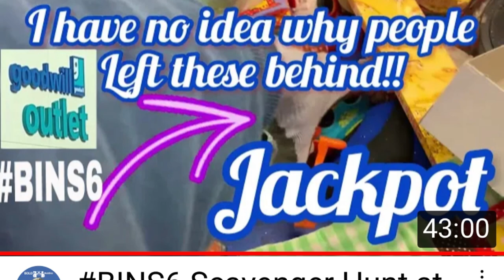THIS IS MY BOLO Challenge Everyone is Welcome Collab Video I share a BIG MONEY BOLO